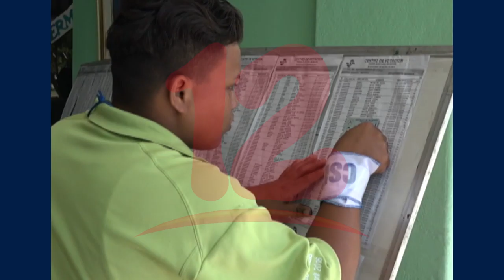Gobierno puede revisar leyes aprobadas siempre y cuando tenga voluntad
NosResistimosAlEmbargo Martha Molina Miembro del Observatorio Pro Transparencia y anticorrupción, manifestó que leyes entre ellas la de agentes extranjeros que entrara en vigencia, afectan grandemente a los nicaragüenses.